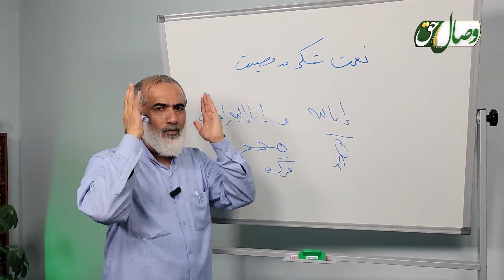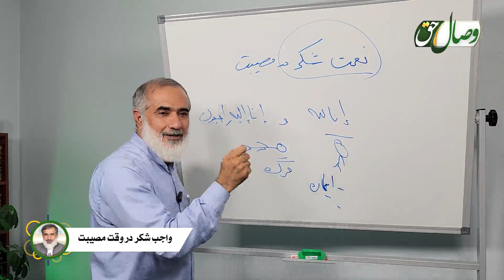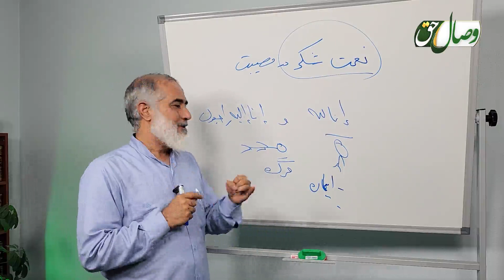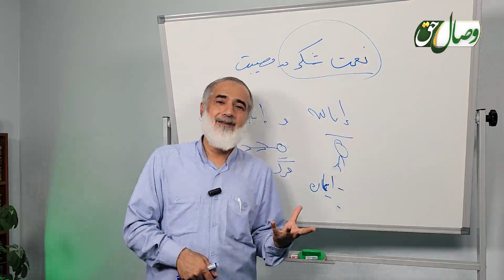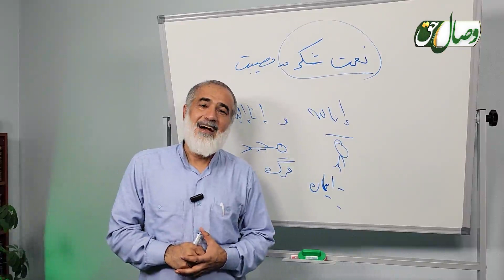واجب بدن شکر کردن هنگام مصیبت Воҷиб будани шукр кардан ҳангоми мусибат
ТОҶИКӢ⬇️فارسی
ویدیو های مختلف دکتر نور محمد امراء را از لینک بالا دریافت نماید:⬆️

Шайх Доктор Нурмуҳаммади Умаро
شیخ دکتر نور محمد أمراء